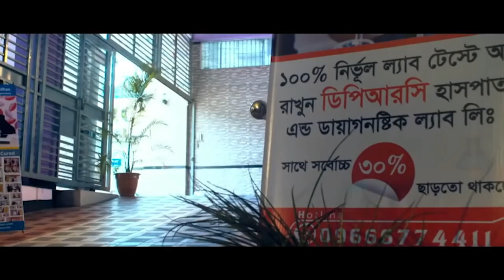দীর্ঘ দিনের PLID’র রোগী এখন পুরোপুরি সুস্থ । আলহামদুলিল্লাহ্ DPRC’র চিকিৎসায় রোগী এখন সুস্থ AS, OA